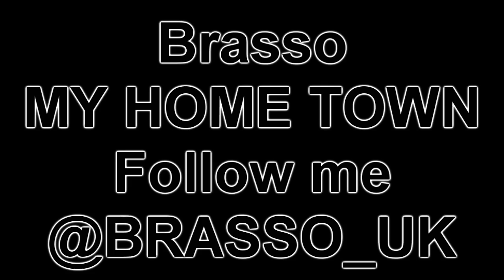Brasso | My Home Town! (Net Video)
Net video for Home Town by Liam Brassington